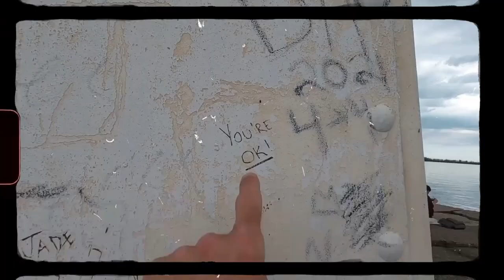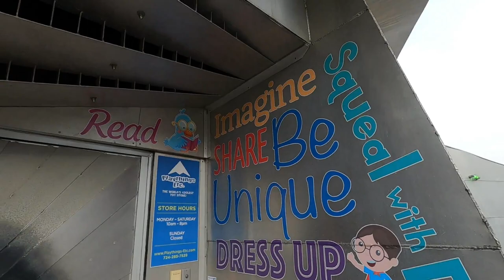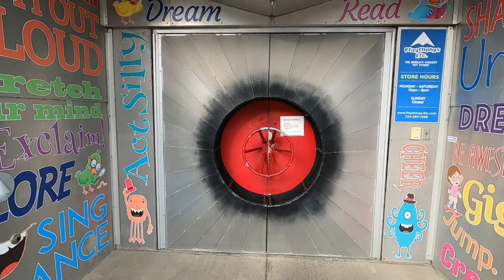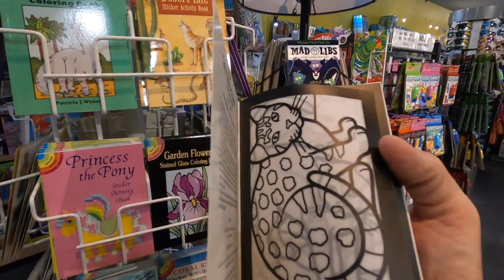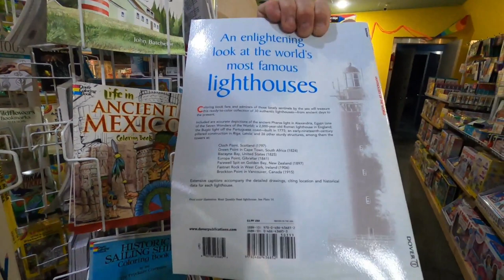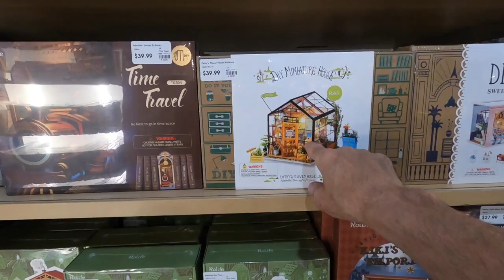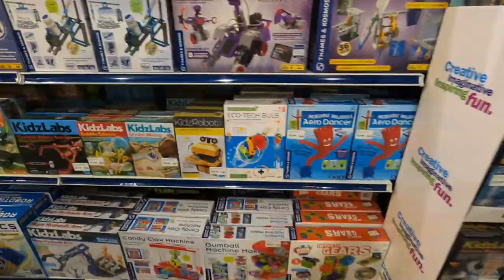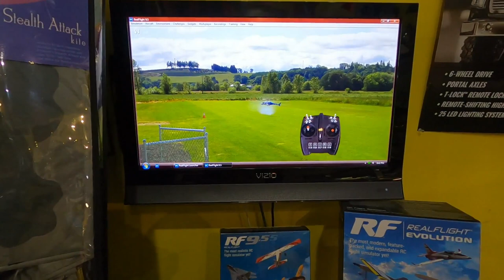"The Coolest Toy Store in the World!" (Playthings Etc.) ~Butler, Pennsylvania~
Have you ever played with toys in a B52 Bomber? No?. you wanna? Nows your chance!! This super unique one-of-a-kind toy store in Pennsylvania will let you do just that, in fact they want you to! I don't want to give all the fun details away, so join me by the engine room and let's see how high this rates on the fun scale!